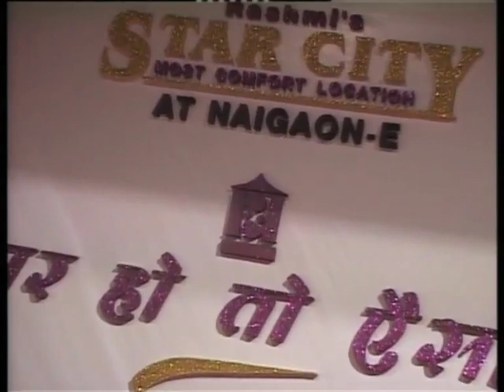Ghar Ho To Aisa || Star City || एक एहसास || एक अभिवयक्ति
Rashmi Housing Pvt Ltd